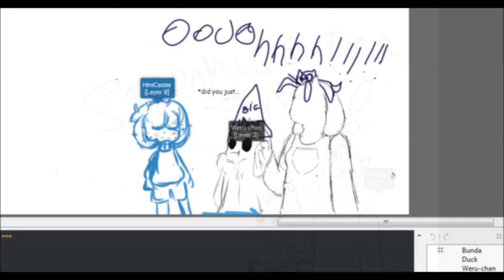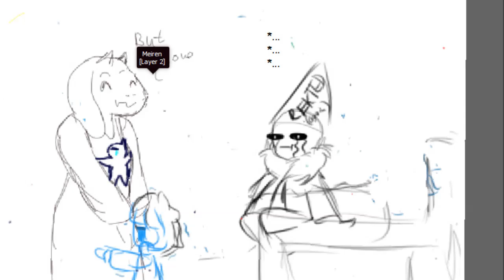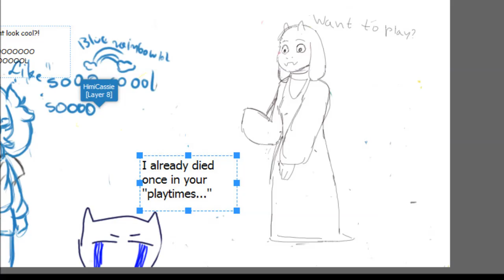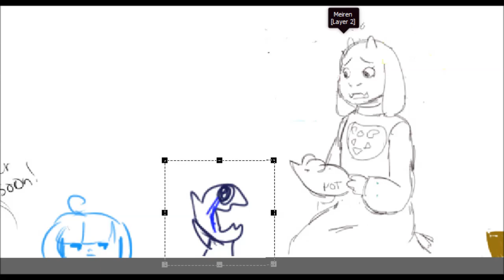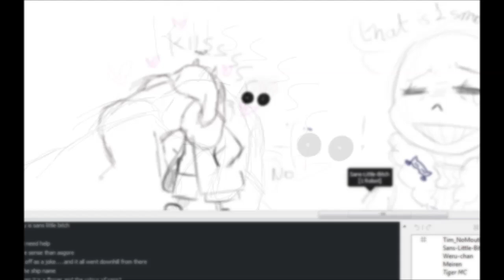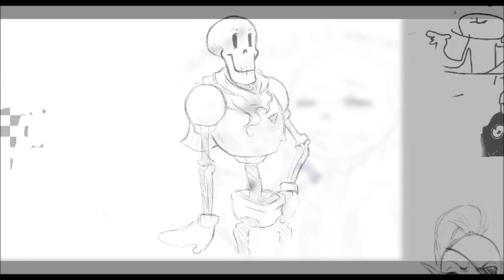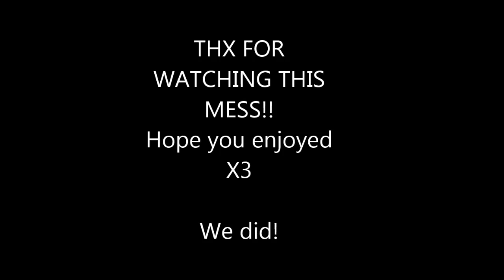Undertale Drawpile RP MESS!! #1 [Warning! Iz Funny! :p]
Welp... we had fun today... pffff XD

And i streamed it all day :T

Almost... 18... hours. tired...

This was the best day of my live... now srs... Just watch this and you'll wish you could be there to. :p

Zene:

Drop Pop Candy - Frisk, Sans, Papyrus make a music vid

Undertale - Asgore (Mando Remix)

Hope u enjoy  :3